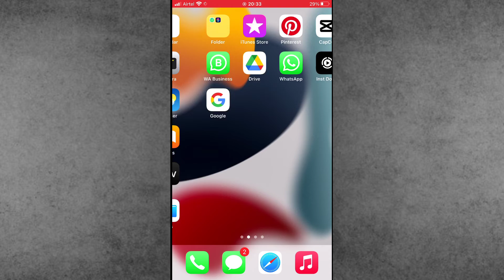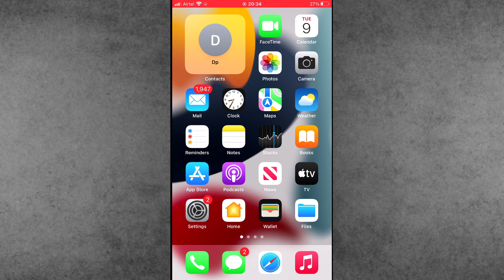How to Use Gemini AI On iPhone | Install Gemini AI in iPhone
in this video, i will show you how to use google next gen. ai chatbot gemini in iphone.